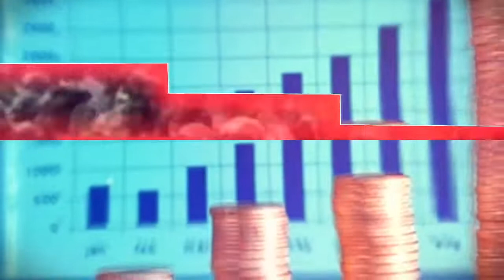Abdoulaye Ly " Ousmane Sonko kou Digne le, kérok bamou démé séti Khalifa Sall prison, si la déme..."